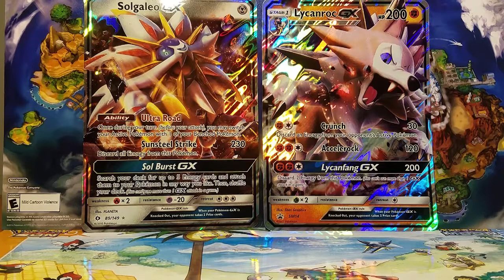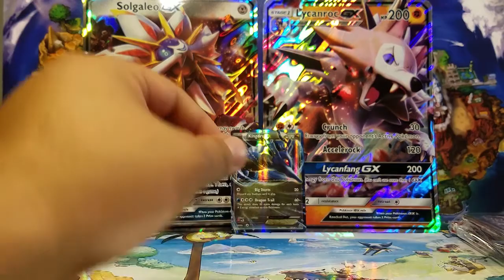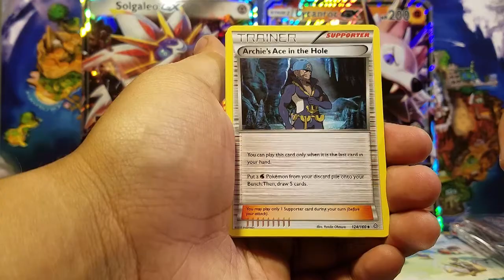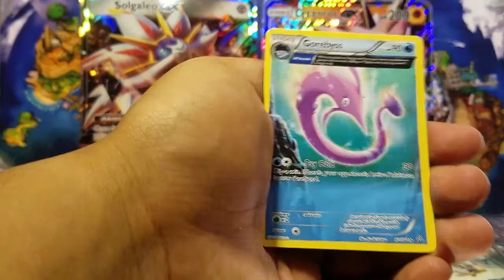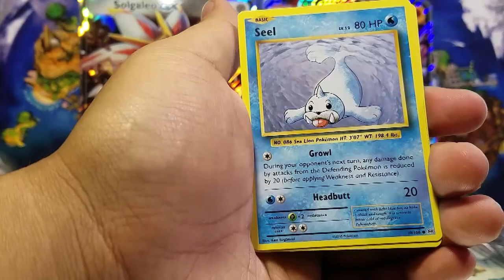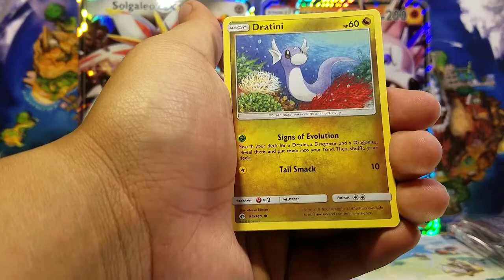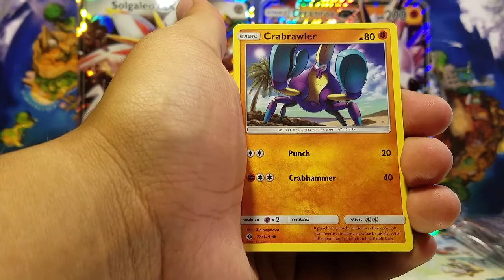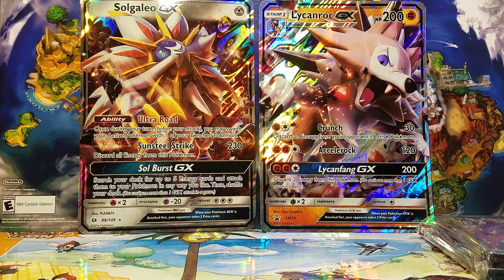Mystery Elite Trainer Box Opening #4 - What can i get this time?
Hello Everyone!!!

Today I am opening up another Mystery Elite Trainer Box from Goldstar CCG. I am test my luck and seeing if I can pull anything good from it.

If you would like to purchase this Mystery Elite Trainer Box link is below: